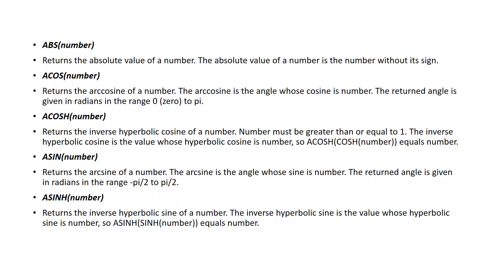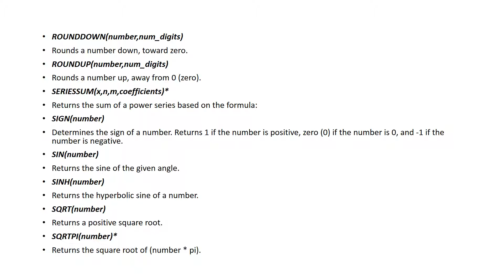Excel formula Math Functions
Math Functions